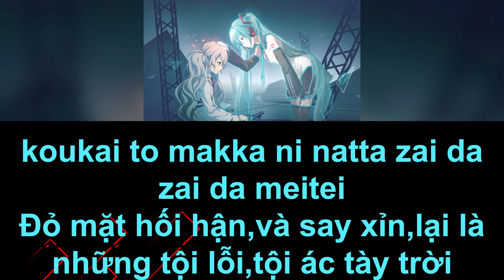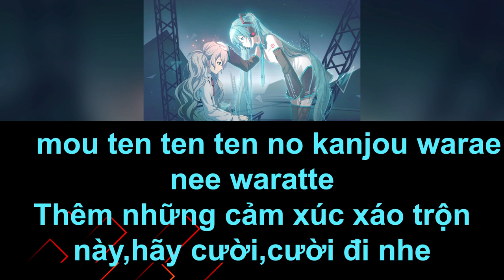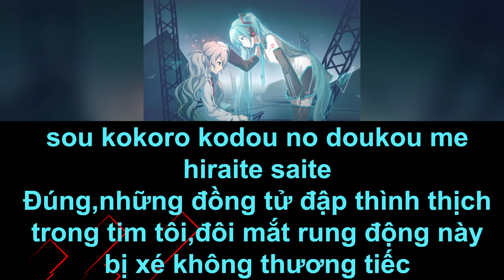Down Timer (ダウンタイマー)-Kairiki Bear (かいりきベア) feat.Hatsune Miku (Romaji+Vietsub)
Lưu ý:
4.Background mà mình sử dụng (Có thêm chút hiệu ứng)
5.Lời Việt thì do mình (Lời có thay đổi chút ít cho hay hơn)
6.Video chỉ mang tính giải trí!